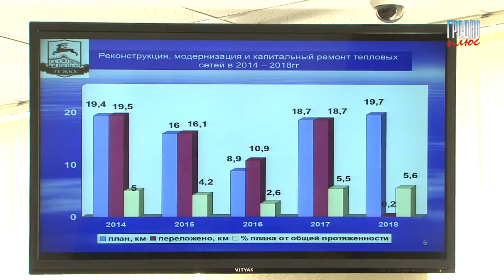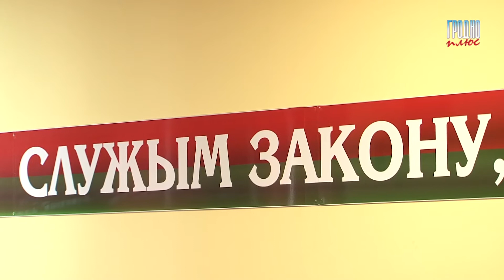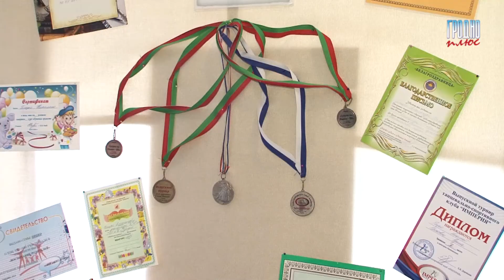Новости Гродно Плюс (выпуск 27 04 2018)